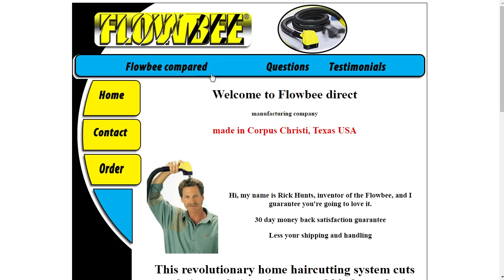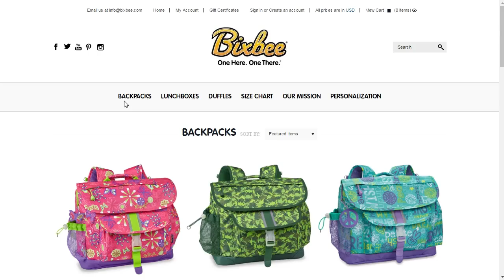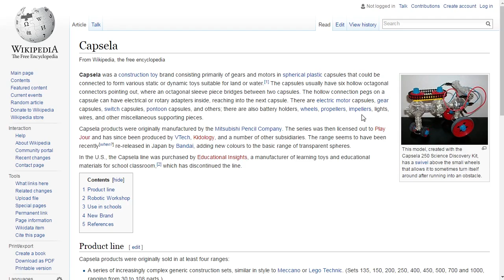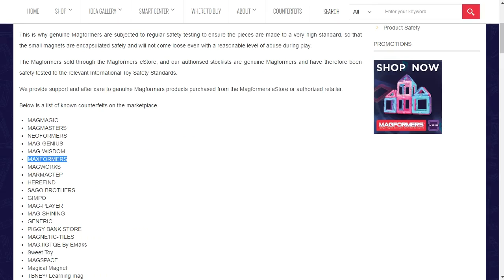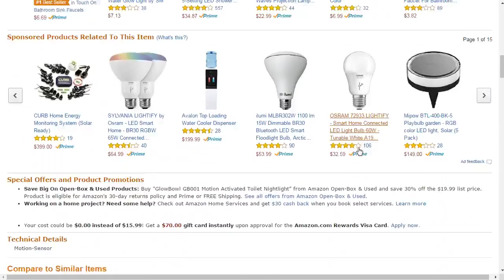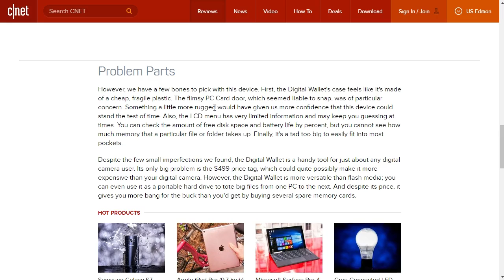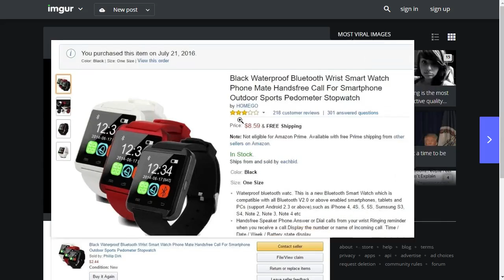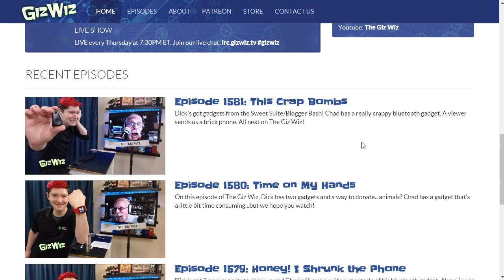The Giz Wiz #1582: Flushed With Excitement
This week, Dick's got MORE gadgets from the Sweet Suite/Blogger Bash! It's a new month which means a new theme! Chad's got an extra crappy gadget to show off. Later, Alexis tells us how he bought a smart watch for super cheap! All next on The Giz Wiz!